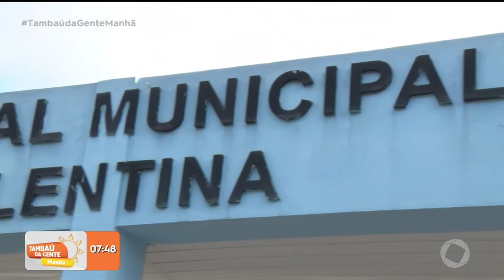Sem leitos de UTI, Hospital do Valentina, orienta sobre atendimento -Tambaú da Gente Manhã